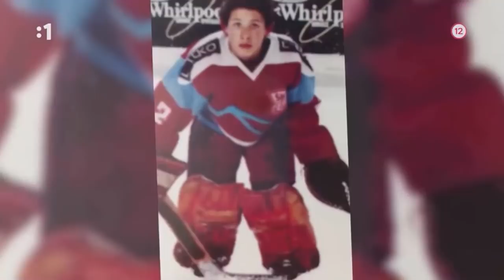Boris & Brambor - Janko Lašák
Úspešný podcast bývalého vynikajúceho strelca Mariána Gáboríka, alias Brambora, a exkluzívneho hokejového analytika RTVS Borisa Valábika, prechádza do TV podoby. Dvaja moderátori, jeden hosť, nečakané otázky na telo zo zákulisia sveta športu či šoubiznisu.

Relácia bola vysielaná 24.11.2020